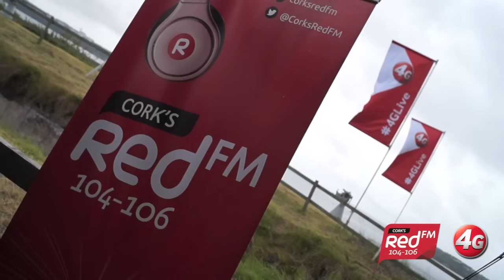Kodaline on Spike Island with Vodafone Superfast 4G & Cork's Red FM 104-106 FM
Kodaline played a secret intimate gig on Spike Island in Cork all thanks to Vodafone's Superfast 4G & Cork's RedFM.